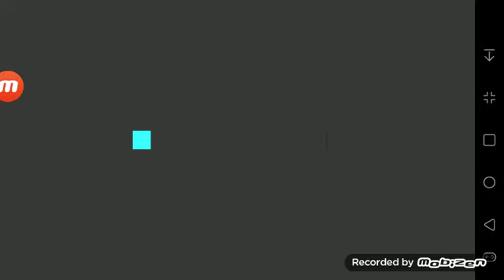3 parkour games